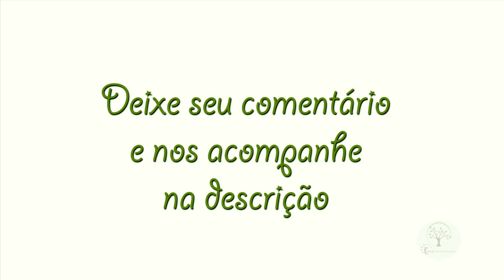Como viviam antigamente, Histórias com Erico Rohn